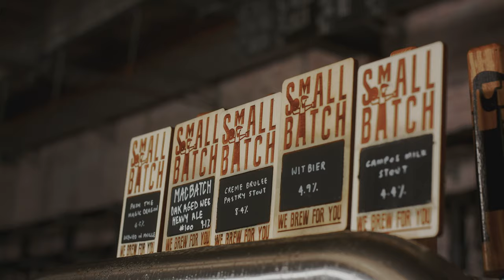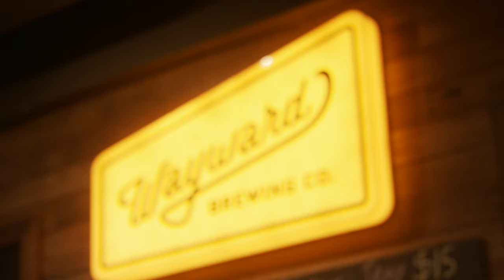The Best Breweries in Sydney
Discover Sydney's best breweries and brewery experiences. From craft ale in cool warehouses to quirky antique-filled bars, learn how it's made and samples some of the city's best beer.

00:03 Small Batch Brewing Co
00:17 Willie the Boatman
00:35 4 Pines
00:51 Akasha
01:04 Wayward

Sydney's lively and vibrant buzz makes it one of the world’s most loved cities and the ultimate destination throughout the year.

Whether you want to see Sydney Harbour, surf at Bondi Beach or get lost in the history of The Rocks, we'll guide you!